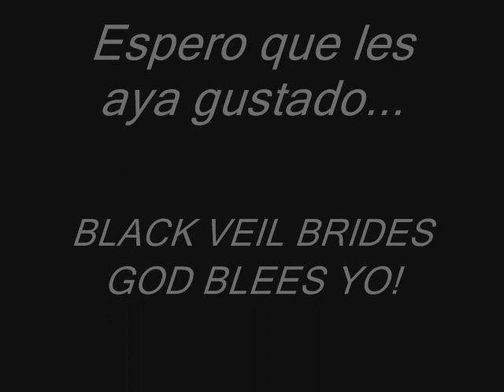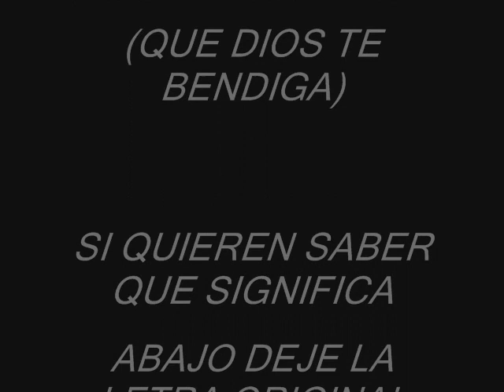Black Veil Brides GOD BLEES YOU QUE DIOS TE BENDIGA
God Blees You!!

We're all told that when we die
We leave to a better place
And all I know is what you left
A love I can't erase
All the same in love and war
Burn my name and ashes scorn
You left me with these broken lies
And I let you
Got no more time for your goodbyes
So God Bless You
Shed those faded memories
This is your curtain call
I've had enough of sympathy
It's time to watch you fall

Estamos todos dijeron que cuando morimos
Nos vamos a un lugar mejor
Y todo lo que sé es lo que dejaste
Un amor que no puede borrar

De todos modos en el amor y la guerra
Grabar mi nombre y cenizas desprecio
Me dejaste con estos rotos mentiras
Y te dejo
No tengo más tiempo para su despedida
Así que Dios les bendiga

Deshacerse de esos recuerdos se desvaneció
Se trata de la llamada cortina
Ya he tenido suficiente de la simpatía
Es hora de verte caer